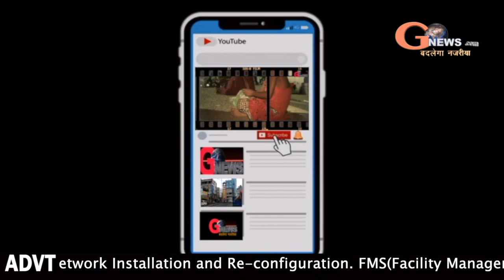Deoghar- लॉक डाउन को लेकर नाराज दुकानदारों ने किया धरना प्रदर्सन।।gnewslives.com